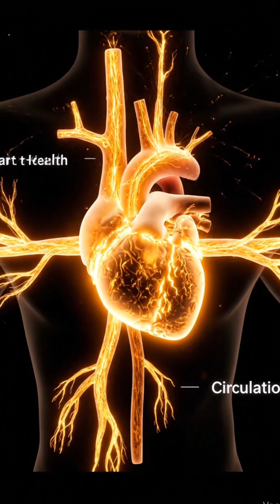How does sunlight transform inside your body into Vitamin D, bones, energy, and powerful immunity ?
Sunlight is more than just warmth—it’s a natural source of life and energy. When sunlight touches your skin, it triggers an incredible transformation inside your body. The rays activate the production of Vitamin D, a vital nutrient that strengthens your bones, boosts your immune system, and fuels your energy levels.

The Role of Sunlight in Stimulating Vitamin D Production
Sunlight Exposure and Its Impact on Bone and Muscle Health
Vitamin D as a Key Factor in Immune System Enhancement
Psychological Benefits of Sunlight: Mood and Energy Regulation
Natural vs. Supplement Sources of Vitamin D: A Comparative Study
Daily Sunlight Exposure as a Preventive Measure Against Osteoporosis
Vitamin D Deficiency and Its Link to Chronic Diseases
Sunlight as a Natural Pathway to Longevity and Quality of Life
Balancing Sunlight Benefits with Risks of Ultraviolet Radiation
The Role of Sunlight in Regulating Circadian Rhythms and Sleep Quality
Vitamin D and Its Contribution to Muscle Strength and Performance
Sunlight Exposure and Its Correlation with Seasonal Affective Disorder (SAD)
The Global Prevalence of Vitamin D Deficiency: Causes and Solutions
Sunlight as a Natural Immunity Booster in Modern Lifestyles
Harnessing Solar Energy for Human Health: Beyond Warmth and Light

In this video, you’ll discover:
How sunlight stimulates Vitamin D production in your skin.
Why Vitamin D is essential for strong bones and healthy muscles.
The role of sunlight in boosting immunity and overall health.
How daily exposure to sunlight can improve mood, energy, and longevity.
Sunlight is nature’s gift—turning invisible rays into strength, vitality, and protection. This reel reveals the science behind how a simple walk in the sun can transform your health from the inside out.

✨ Follow for more reels about science, health, and the secrets of the human body.